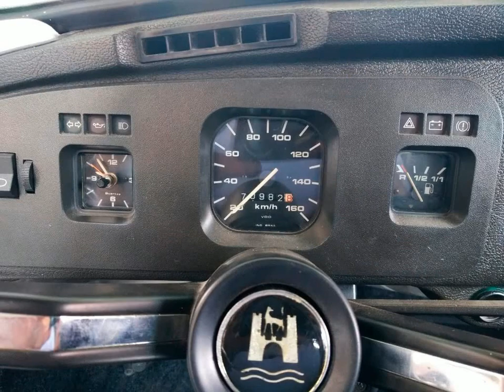VOLKSWAGEN FUSCA - 1984 - São Bernardo do Campo/SP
O Fusca chega no Brasil no ano de 1950. Vinha desmontado da Alemanha e era montado pela Brasmotors (hj Brastemp) no bairro do Ipiranga, em São Paulo.

Em 1953 a VW toma conta da linha de montagem do Fusca.

No ano de 1959, exatamente no dia 03 de janeiro, ele se torna um veículo de produção nacional, na planta de São Bernardo do Campo / SP, já que  54% das peças usadas  no modelo  eram fabricadas no país. Em 07 de janeiro de 1959, o primeiro Fusca nacional é vendido a Eduardo Andrea Matarazzo, filho do Conde Francisco Matarazzo.

Dentre as mudanças sofridas ao longo de sua história, 1970 foi um grande marco. Lançado para a linha 1971, o motor 1.500 chega prometendo mais potencia e força, isso fez com que o modelo fosse batizado de Fuscão.

Neste nosso exemplar,   conta com  dupla carburação no motor 1600 e ignição eletrônica.

Dados do Veículo
Veículo: VOLKSWAGEN / FUSCA 1.6 8V
Ano: 1984/1984
Combustível: GASOLINA
Portas: 2 PORTAS
Câmbio: Manual
Cor: BRANCA
KM: 70.982